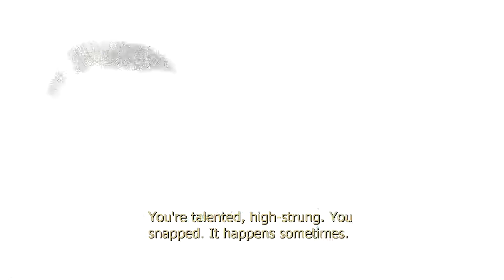Condemned: Criminal Origins - Chapter 5 Playthrough (PART 7)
One of the freakiest and scariest chapter so far!